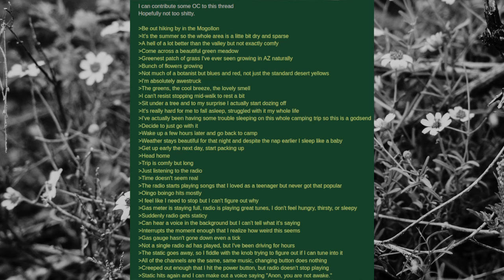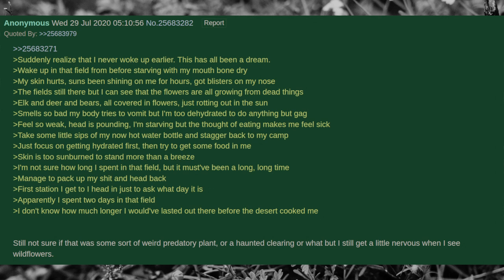Soneca || 4Chan /x/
[Anônimo], ao achar um belo gramado de flores numa região seca, decide descansar por um tempo para depois continuar sua trilha. Mas depois de achar o lugar, todas as coisas parecem suspeitas.